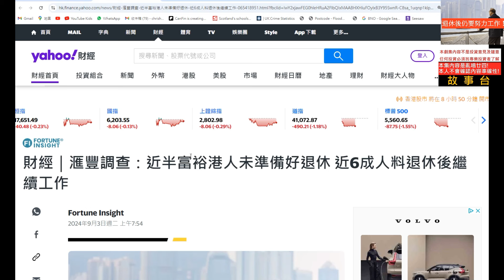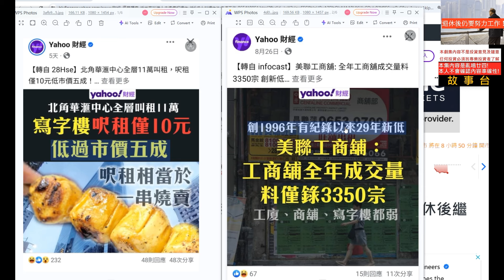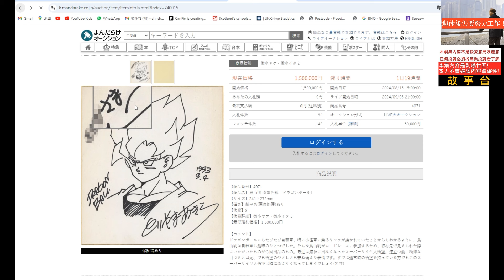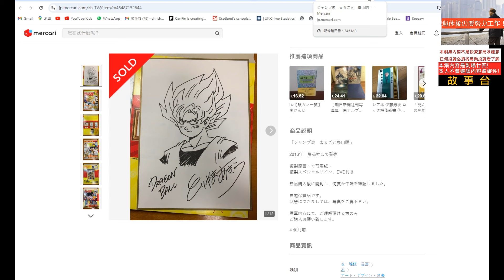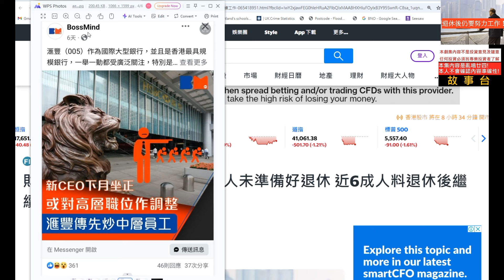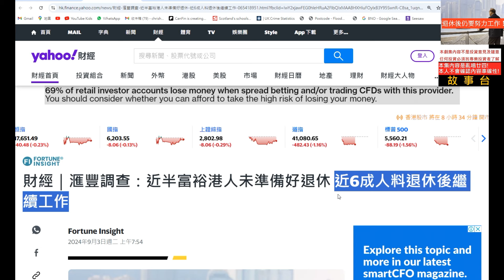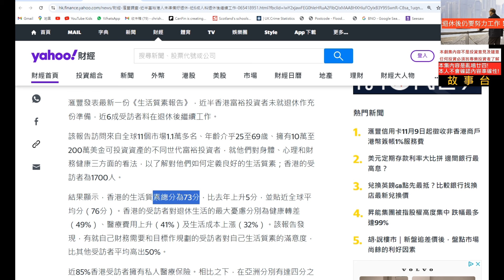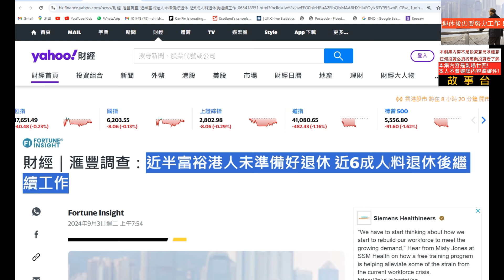退休後仍要努力工作❗❓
退休後仍要努力工作❗❓講下另類投資.